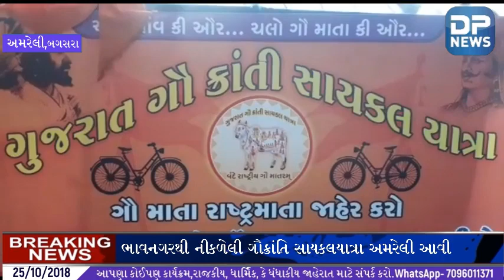Bhavnagar to amreli | ભાવનગર થી નીકળેલી ગૌ ક્રાંતિ સાયકલ યાત્રા અમરેલી ખાતે આવી પહોંચી | Cycle Yatra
ભાવનગર થી નીકળેલી ગૌ ક્રાંતિ સાયકલ યાત્રા અમરેલી ખાતે આવી પહોંચી,અમરેલીના બગસરા ખાતે ગૌ ક્રાંતિ સાઈકલ યાત્રામાં જોડાયા,આ યાત્રા રાજ્યના ૩૪ જિલ્લામાં ફરી દરેક જિલ્લા કલેક્ટર ને આવેદન પત્ર આપશે,ગૌ માતાને રાષ્ટ્ર માતા અને ભારત ને ગૌહત્યા મુક્ત બનાવવા ના મુદ્દે યાત્રા નું આયોજન
રિપોર્ટ ચિરાગ લુહાર ( અમરેલી )